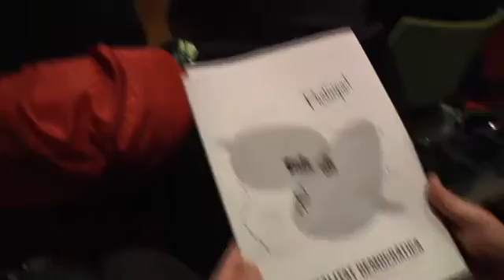Presentació del nou Reglament de participació ciutadana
El Tinent d'alcalde de Participació, Siscu Sánchez, ha presentat el document a la Biblioteca Singuerlín-Salvador Cabré. Aquest és el primer pas per fer realitat el Pla de qualitat democràtica de Santa Coloma.